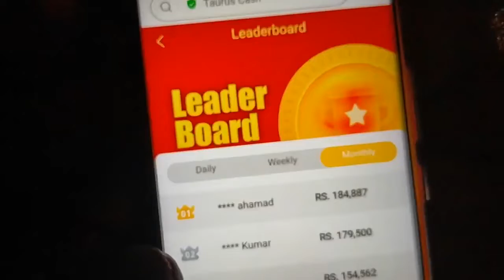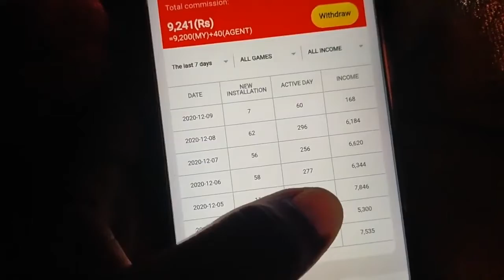Teen Patti Legends card game 1280 X 720 2022 10 09 722358